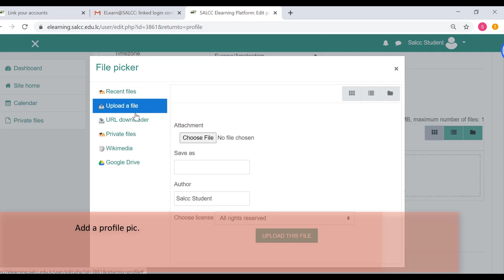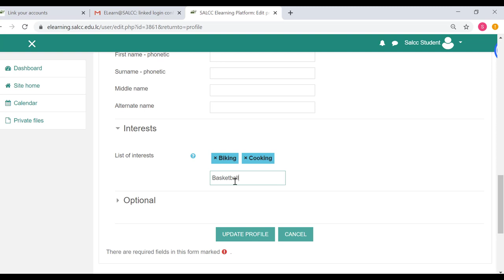Updating your profile